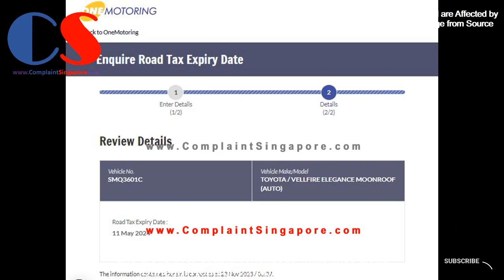SMQ3601C Toyota PHV Car Overtake Recklessly And Drove Over Double Continuous White Lines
SMQ3601C - Toyota PHV (Private Hire Vehicle) car overtake recklessly and drove over double continuous white lines along Dunearn Road on 22 Nov 2023 at 4:32pm.

Under the Road Traffic Act (RTA), for crossing double white lines or a road divider, the offence carries a fine of S$150 and 4 demerit points; and for driving without due care or reasonable consideration for other road users, the offence carries a fine of S$300 and 9 demerit points in Singapore.